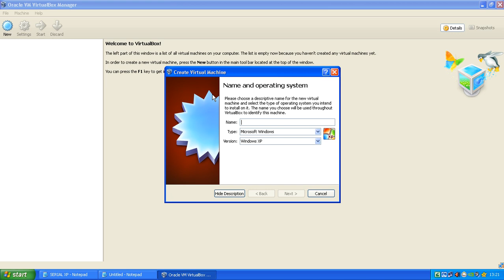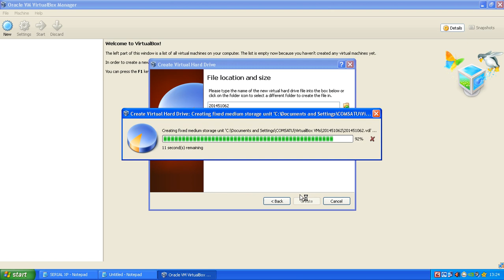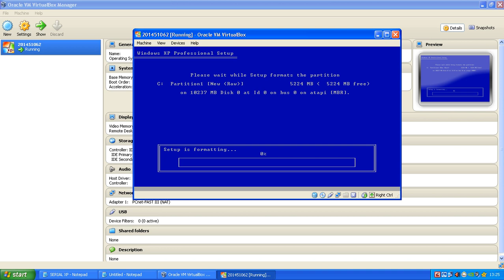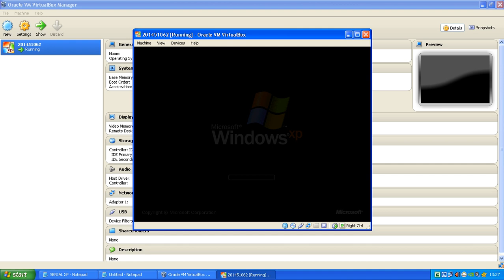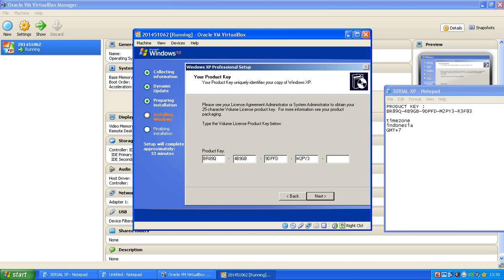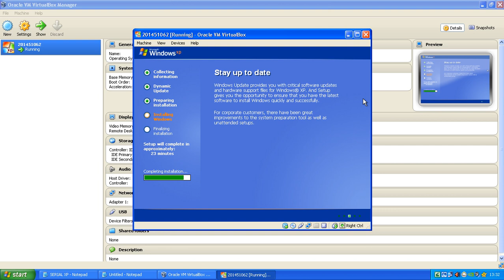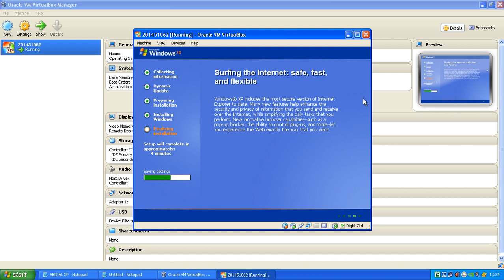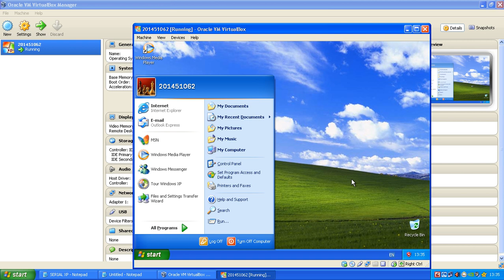Windows XP Installation Simulation with VMware - Muria Kudus University - Agung 201451062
Step by step to install windows xp on your virtual machine.